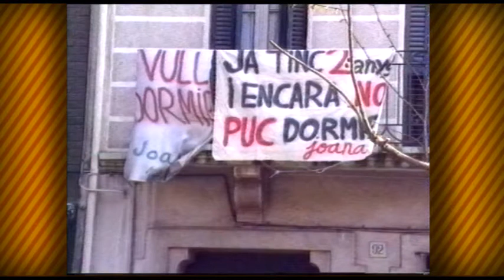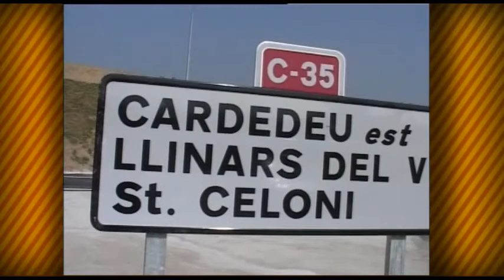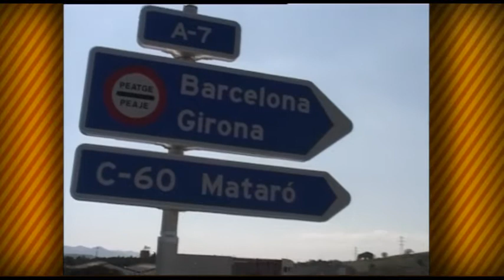Batalletes 92. La variant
Tenir la variant ens va costar Déu i ajuda. Talls de trànsit a l'avinguda Rei en Jaume els diumenges, però finalment, i encara que amb retard, el mes de març de 2003 el president de la Generalitat, Jordi Pujol, l'inaugurava.